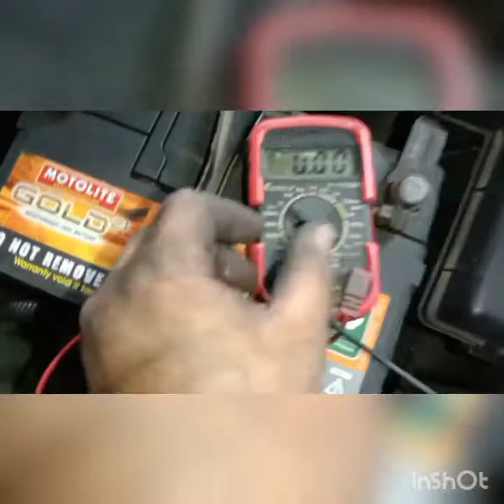REPLACE ALTERNATOR CAMRY 2003 2.4 engine